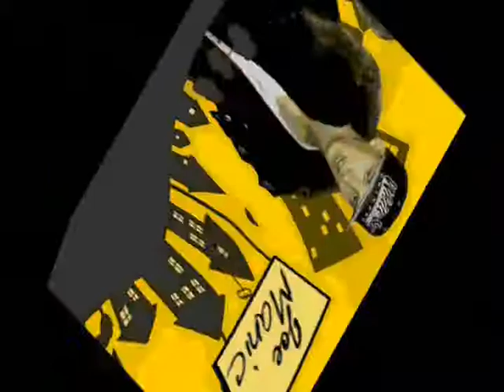Joe Manic- Ft Jerkov Smirnoff and Brosif Stalin делают наркотики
Я курю сигареты, когда я пьян, потому что я думаю, что выглядеть круто, а потом я трезв и идти "вау я действительно здорово".